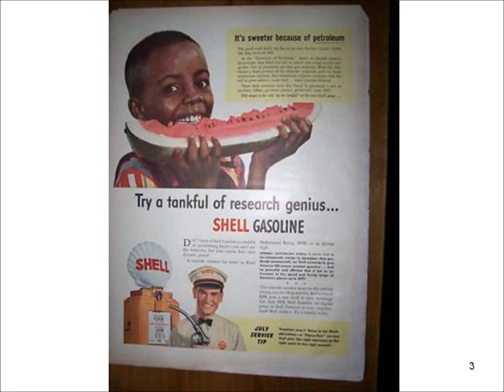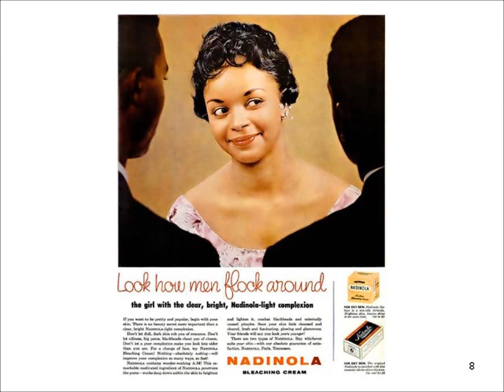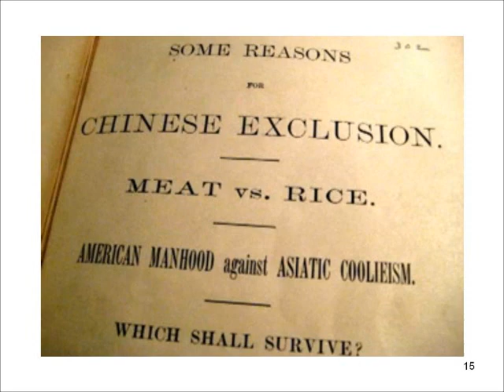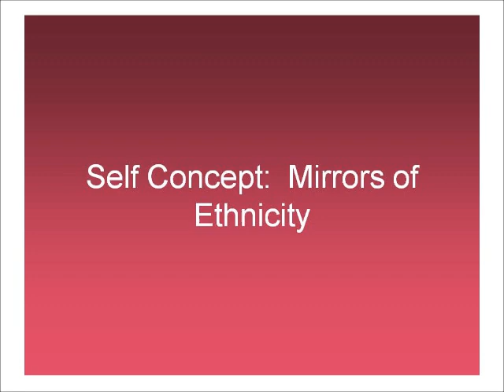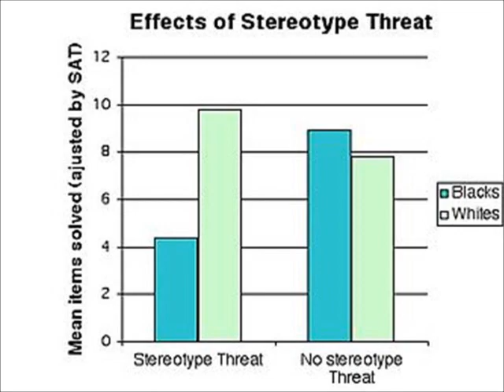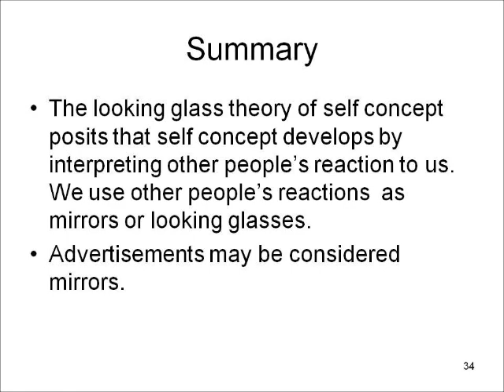Personality and Self Concept - Ethnicity.wmv